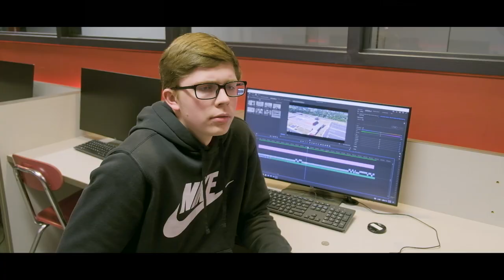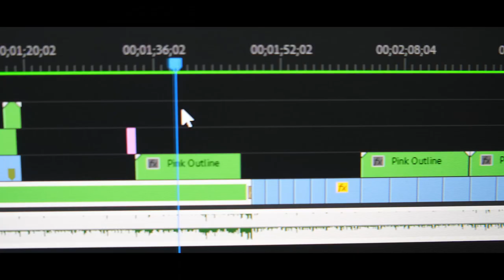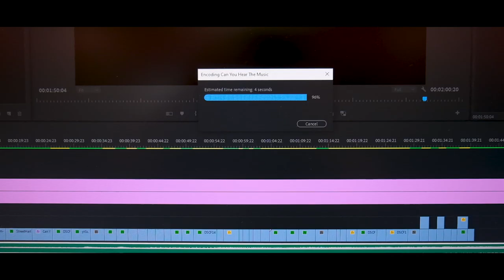Hear The Edit - Douglas Reilly